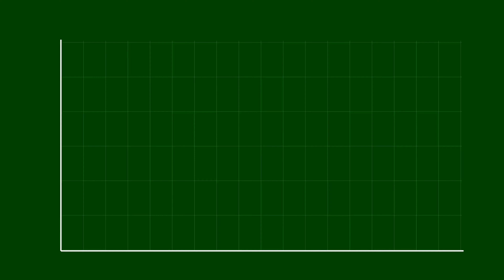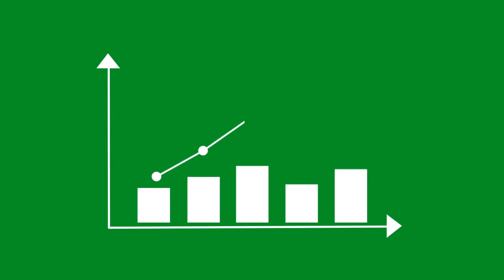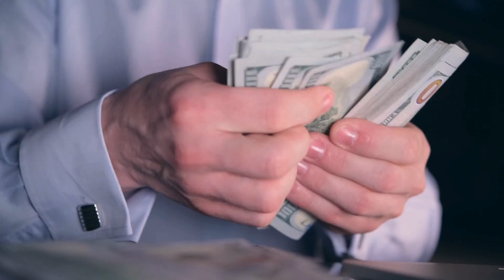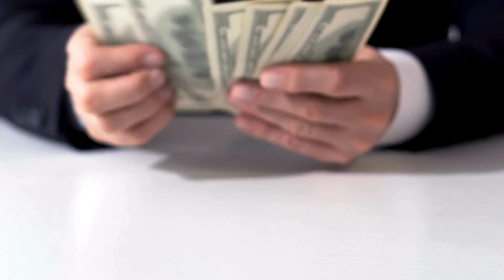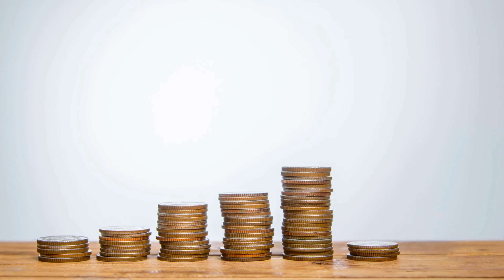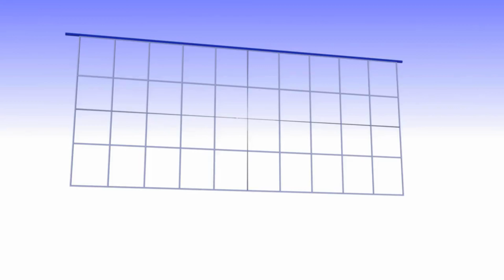कम पैसा लगाकर ज्यादा कमाई वाला 6 बिज़नेस आइडियाज | best low investment high profit business in india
THANKYOU